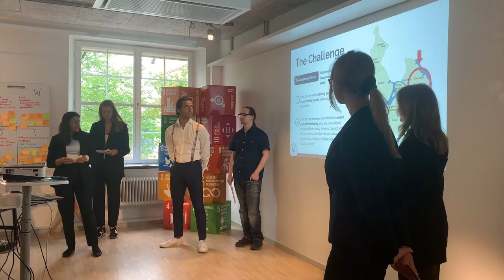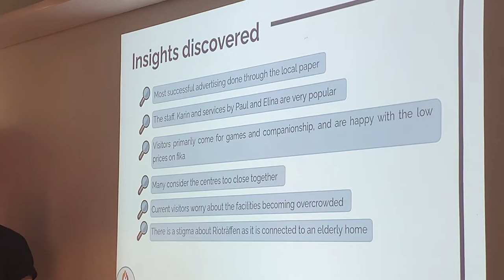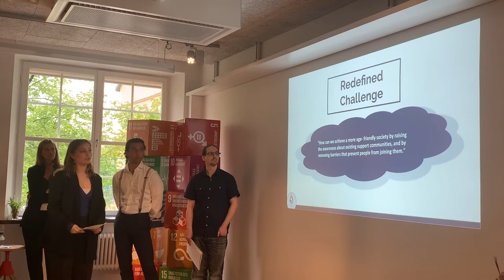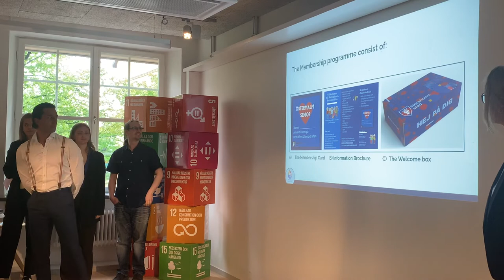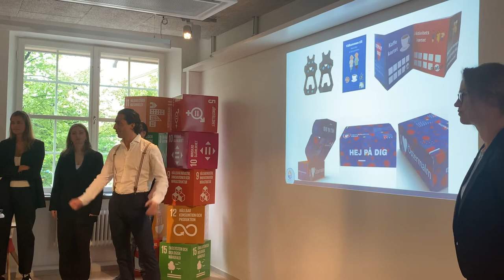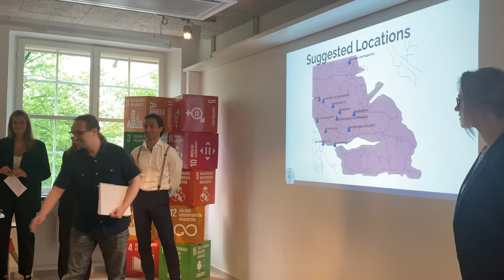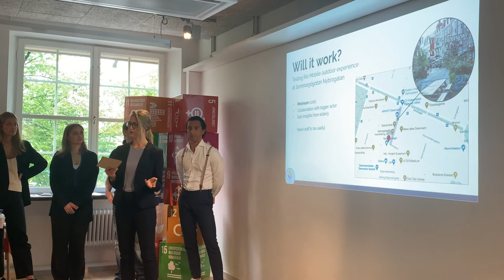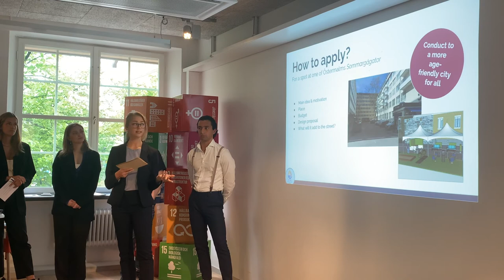Revitalising interaction with elderly in Östermalm, Master's course project delivery, spring 2022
Presentation of the project Revitalising interaction with elderly in Östermalm. The project was created by students in Openlab’s master’s course on behalf of Östermalm city district department, department of elderly care Stockholms stad. Their solution is a double concept, the membership program - in order to help bring elderly to the elderly centers - and the Rio mobile truck - to bring the centers to the elderly.

Team:
Clara Alm, Isha Bhansali, Matthew Bridger, Olivia Lundmark, Peter Metel, Moa Ribjer